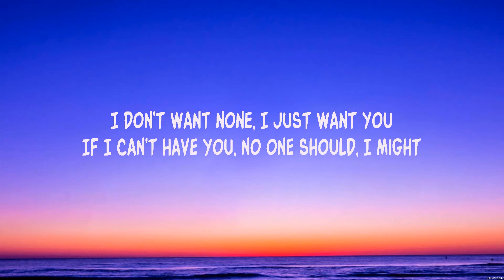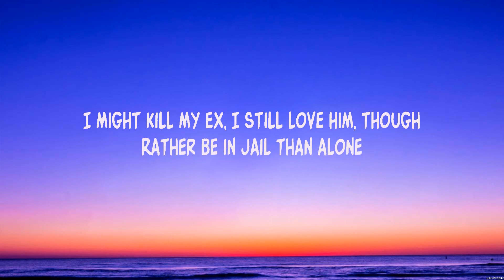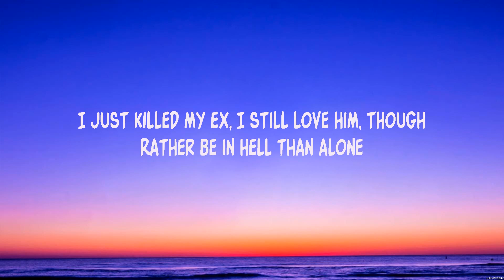SZA Kill Bill Lyrics #99